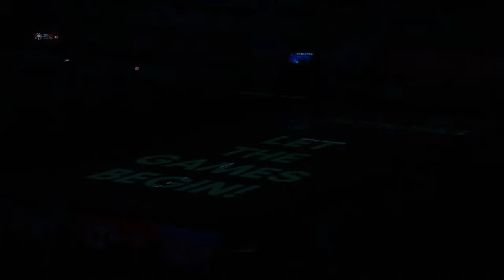PETRONAS Malaysia Open 2023 | Goh Jin Wei (MAS) vs. An Se Young (KOR) [2] | R16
Goh Jin Wei (MAS) vs. An Se Young (KOR) [2]